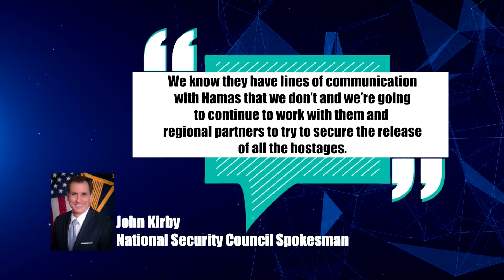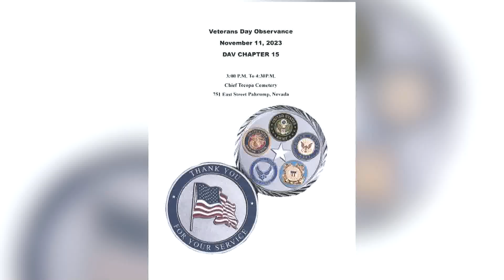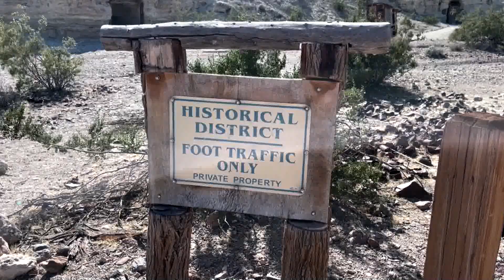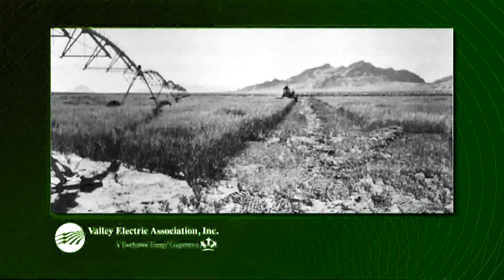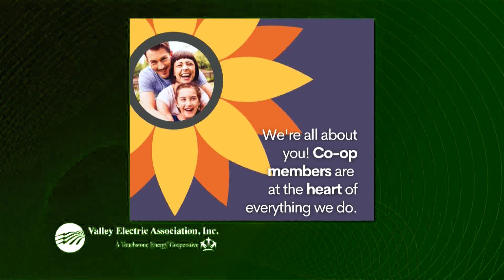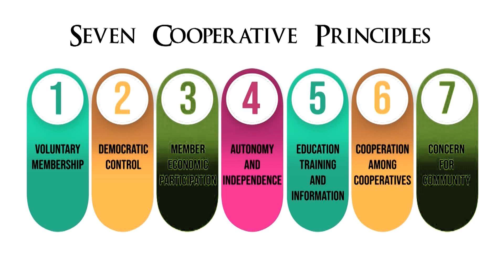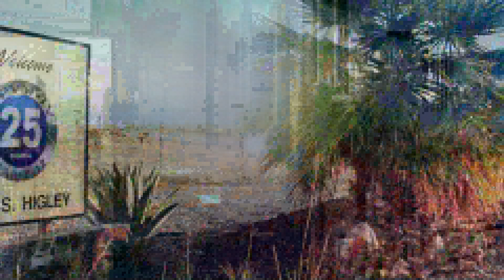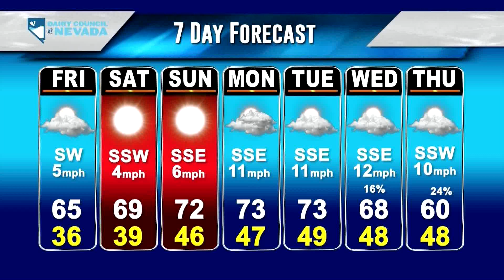KPVM News 25 11/09/2023